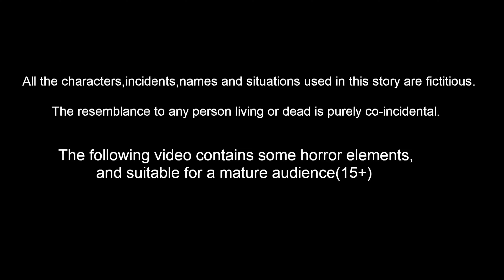ಟುನಿ ಟೆಂಟ್ ಹೌಸ್ Kannada Moral Stories | Stories in Kannada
ಟುನಿ ಟೆಂಟ್ ಹೌಸ್ | Kannada Moral Stories | Stories in Kannada | Kannada Stories | Best Birds Stories Kannada |  Kannada Kathe |  Bedtime Stories Kannada